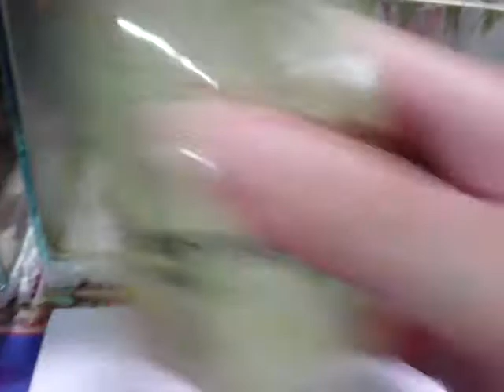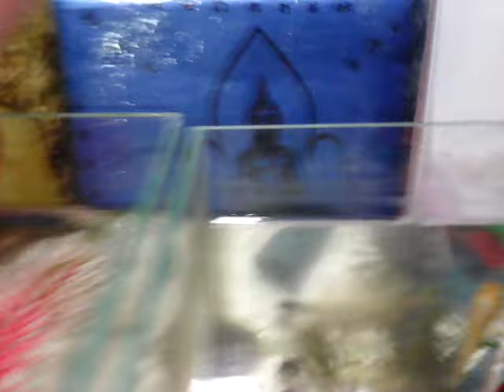วิธีให้อาหารกุ้ง